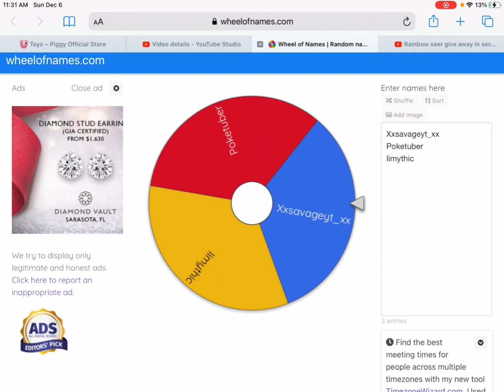The winner of the chroma seer in seconds till death